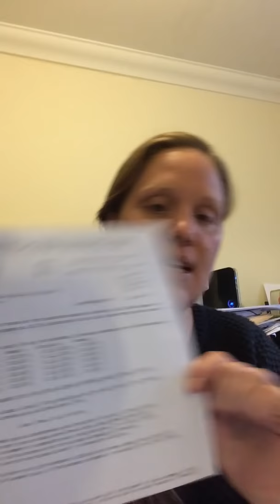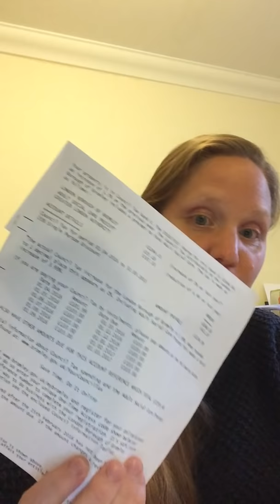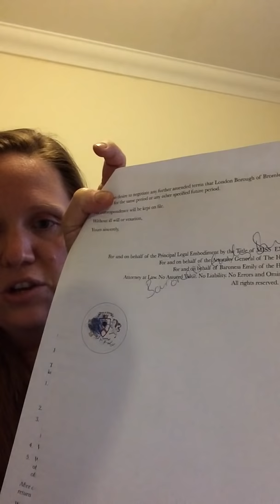Council Tax is Fraud and Every Tax is Fraud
This video is in no way here to give you any legal advice but to guide you to do your own research and learn the truth about the crimes of fraud, malfeasance in the office and terrorism to name but a few, being committed against you and all of humanity.

First things first, and it's important that you know the facts, clear of the smoke and mirrors which are being put up at every twist and turn to prevent you from learning the truth.

So some definitions and facts:

The Government in the UK is not a government elected by the people at all. It is private all for profit corporation called HM Parliaments & Governments PLC.

A statute (or act of Parliament): A legislative rule which is given the force of law with your consent. NOTE: a statute or act of Parliament IS NOT LAW. It is a rule or regulation or company policy of the private corporation HM Parliaments & Governments PLC.

It has been confirmed as truth and fact following due process at HMCTS tribunal that for a claim made u dear an act or statute to be valid, then first there must be consent of the governed. This must be obtained by way of a formal contract between HM Parliaments & Governments PLC and you. Please see the case where this fact has been proved by Baron David Ward here: David Ward v Warrington Borough Council. Exhibit B Case Authority. It is very important to note that this affidavit has never been rebutted and stands as agreed truth and fact after being served on circa 657 MPs, The Secretary of State, The Secretary of The Crown and many others

A Contract or agreement: A formal written document which lays out terms offered and accepted by the living parties, which offers full disclosure and is signed in WET INK by all parties. In the instance of a company being one of the parties, either a director in the presence of a witness or two officers of the company must sign in wet ink, and you. The contract must be entered into by all parties whole heartedly and willingly, without coercion, not under duress or under the threat of loss or harm and full disclosure must always be given  if these clear requirements for a contract are not adhered to then the contract is null and void from the start. Although it is claimed that verbal contracts stand, nothing can be proved from verbal contracts. Over time, details can be forgotten by the parties and witnesses or the truth can be bent on purpose for whatever reason so they must be recorded in formal documents so there is no doubt.

Signing in wet ink: Literally means a living being must pick up a pen and sign with his own hand.

Your Signature is everything. It creates the agreement (contract) and the liability and it also creates all funds.

So unless you and the circa 64.2 million other living flesh human beings who live on the land known as the United Kingdom have signed a contract with HM Parliaments & Governments PLC agreeing to adhere to and be bound by all their acts and statutes, then any claim made against you under an act is fraud by default, including Council Tax which your liability is claimed under The Local Government Finance Act 1992.

Knowledge is power. With the knowledge you acquire, apply it only for truth and knowledge for the benefits of others and yourself.

LOSE THE FEAR.
STOP FUNDING THE MACHINE WHO ARE USING YOUR FUNDS TO FUND MASS CRIMES AGAINST HUMANITY.
STAND IN TRUTH AND KNOWLEDGE AND LOSE YOUR FEAR.
LOSING THE FEAR IS KEY.